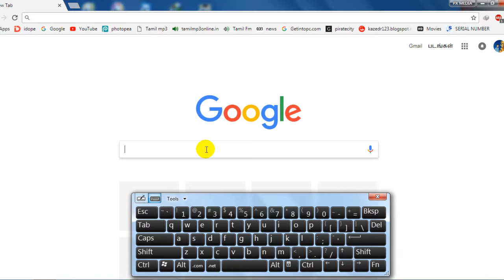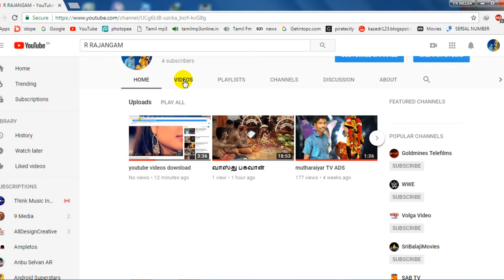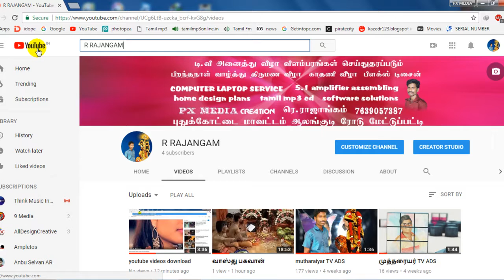youtube subscribers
R RAJANGAM